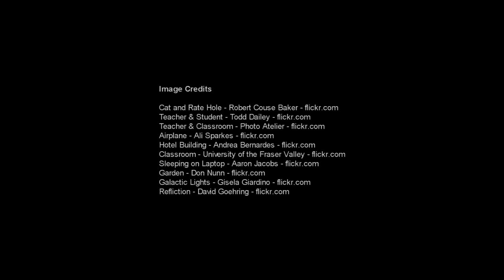Why do we have the dreams we dream?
Watch Rosemary Ellen Guiley explain why we have those dreams that we do?